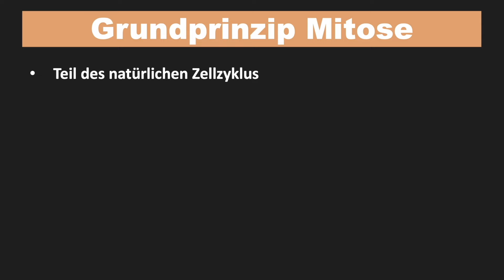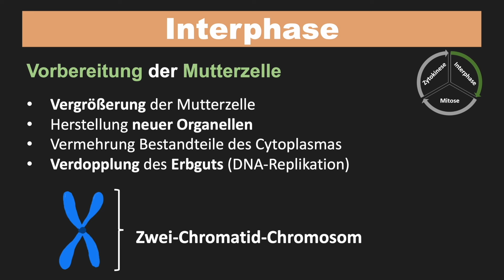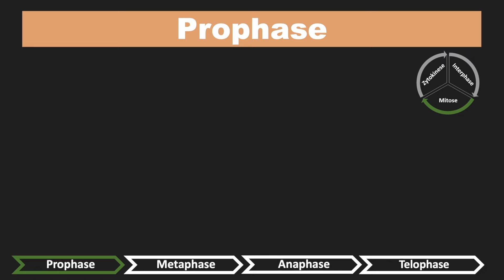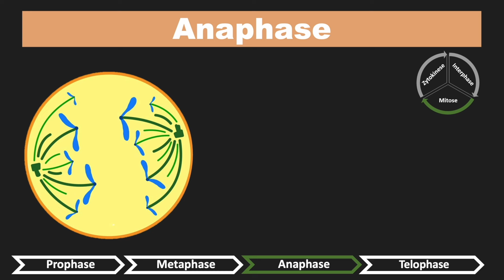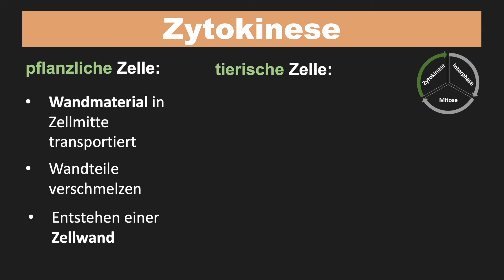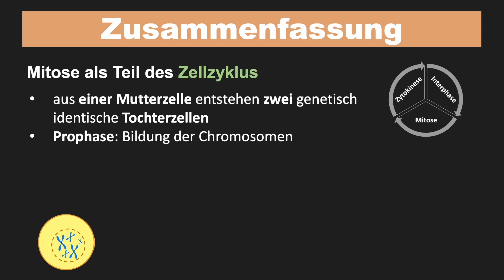Mitose einfach erklärt - Grundlagen, 4 Phasen der Mitose , Zytokinese - Mitose Zusammenfassung!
Mitose einfach erklärt - Grundlagen, 4 Phasen der Mitose , Zytokinese - Mitose Zusammenfassung! Mitose: Habt ihr euch auch schonmal gefragt, wieso eine Wunde einfach so wieder zuwächst. In diesem Video stellen wir euch die Mitose vor und zeigen, wie Tiere und Pflanzen neue Zellen bilden. Viel Spaß!

❗ JETZT NEU: Unsere eigenen Lernhefte sind  da 😍 Mithilfe des StudyHelp-Verlags haben wir ein Lernheft entwickelt. Durch das Scannen von QR-Codes gelangt ihr direkt zu unseren Videos und könnt gleich das passende Video anschauen. Überzeugt Euch gerne selber und schaut mal auf der Seite von StudyHelp vorbei 😀

⏳ Zeitstempel des Videos:
0:00​​​​​​​ - Einleitung ins Thema "Mitose"
0:17 - Grundprinzip Mitose
0:52 - Interphase
1:49 - Prophase
2:21 - Prometaphase
2:36 - Metaphase
3:32 - Anaphase
3:55 - Telophase
4:15 - Zytokinese
4:50 - Zusammenfassung

Das hilft uns besonders gut, beim Scripte schreiben:

🎥 Produktion dieses Videos:
Script: Anna
Präsentation: Anna
Schnitt/Bearbeitung: Noor/Flo
Sprecher: Jonas

Quellen:
Stripf, Reiner u.a.: Zellbiologie, Grüne Reihe, Materialien S2, Braunschweig 2006, Schroedel-Verlag
Menche Dr. med. Nicole: Biologie Anatomie Physiologie, München 2007, Urban & Fischer Verlag, S. 38-40